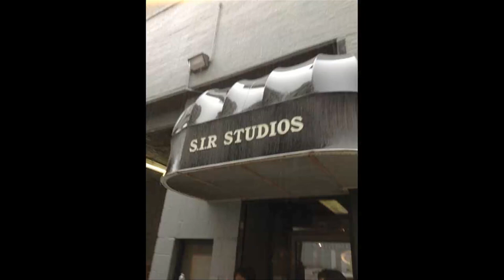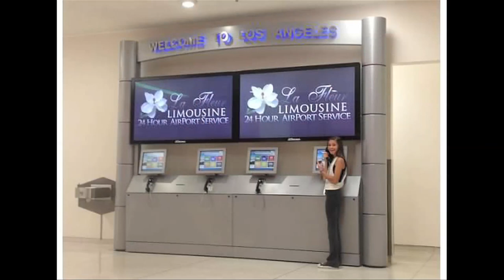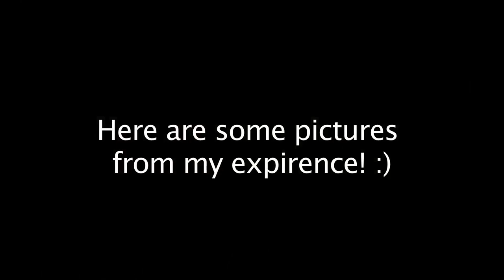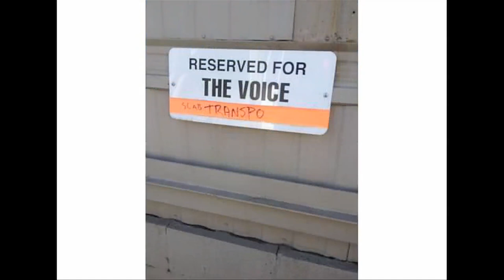"The Voice" Brianna Nelson Documentary (2014)